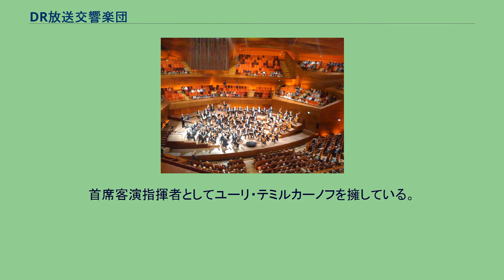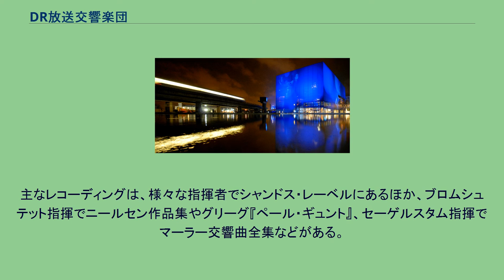DR放送交響楽団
DR放送交響楽団（デンマーク語: DR Symfoniorkestret、英語: Danish National Symphony Orchestra）は、デンマークの首都コペンハーゲンに本拠を置く、デンマーク放送協会（DR）専属のオーケストラ（放送管弦楽団）。
デンマーク放送交響楽団、デンマーク国立交響楽団として知られる。
1925年設立。
本拠地はDRコンサートホール。
歴代の指揮者として、ニコライ・マルコ、フリッツ・ブッシュ、ヘルベルト・ブロムシュテット、ランベルト・ガルデルリ、レイフ・セーゲルスタム、ウルフ・シルマー、ゲルト・アルブレヒト、トーマス・ダウスゴーらが首席指揮者を務め、2012年からはラファエル・フリューベック・デ・ブルゴスが首席指揮者を務めていたが、フリューベックの体調悪化にともなう引退により空席となり、2017年からファビオ・ルイージが首席指揮者に就任。
首席客演指揮者としてユーリ・テミルカーノフを擁している。
主なレコーディングは、様々な指揮者でシャンドス・レーベルにあるほか、ブロムシュテット指揮でニールセン作品集やグリーグ『ペール・ギュント』、セーゲルスタム指揮でマーラー交響曲全集などがある。